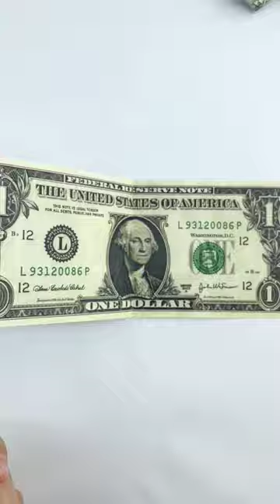Money origami bow